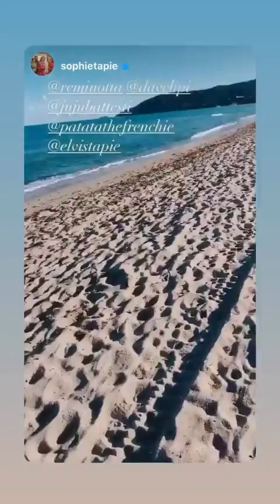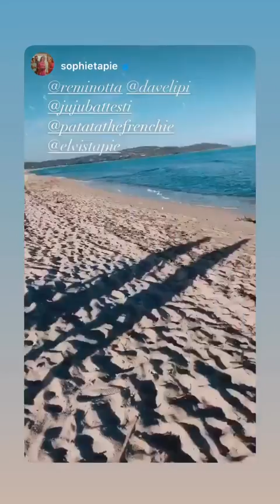REMI NOTTA - 30 Octobre 2020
Les amis on se retrouve pour mon vlog du 30 Octobre 2020 sur notre chaine - Pour retrouver tous mes vlogs direction ma playlist